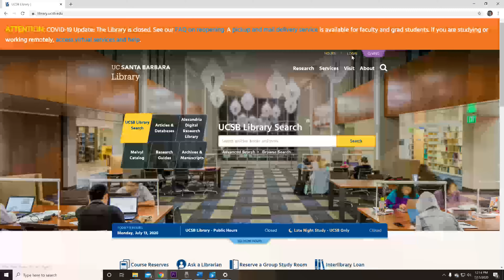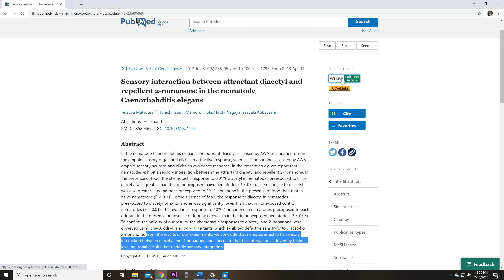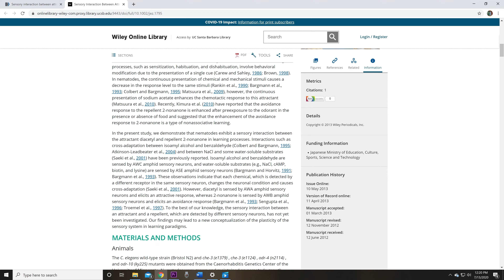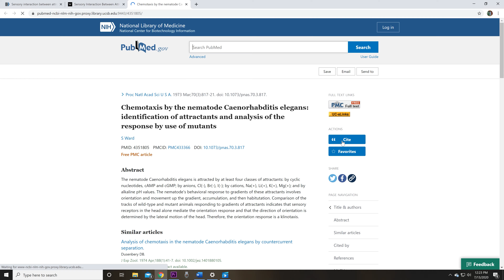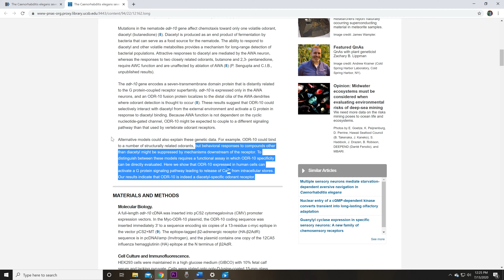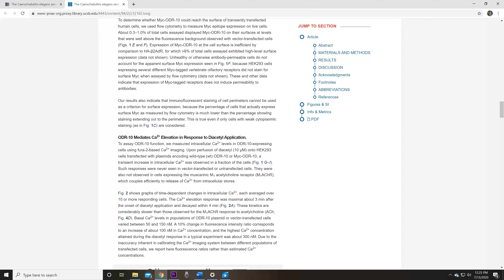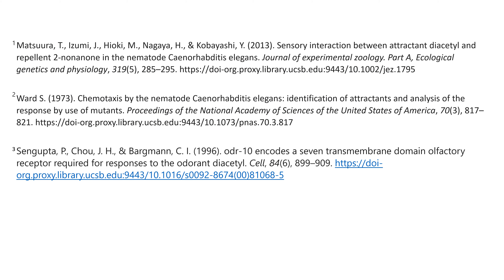Writing a research article introduction and examples using PubMed